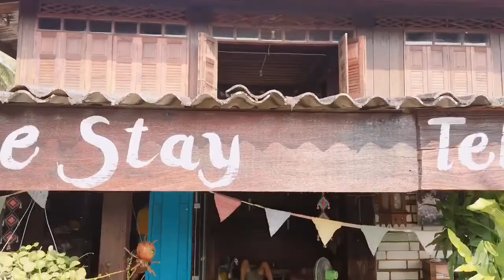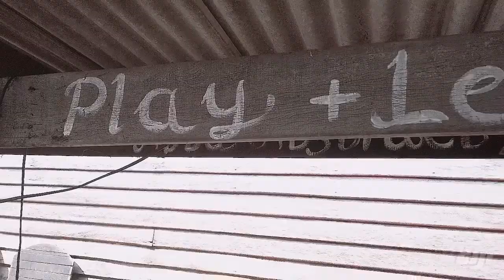ตุ๊ดเข้าครัว พาชิว Ep.4 Long Klong Homestay&Cafe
ลอง คลอง (Long Klong) ไม่ใช่หลงคลอง ไม่ใช่คลองยาว อะไรทั้งนั้น. 😊
Homestay สุดเก๋ และวิวหลักล้าน!!! ที่ตั้งอยู่ริมคลองอ้อมนนท์ ตำบลบางเมือง อำเภอบางใหญ่ จ.นนทบุรี พอบอกว่าเป็นต่างจังหวัดจะดูไกลแต่นี้แค่นนทบุรีใกล้เองคะ นั่งรถไฟฟ้าสายสีม่วงลง”สถานีบางพลู” แล้วต่อวินเข้ามาแปปเดียวก็ถึง หรือถ้าใครชิวจะมาทางเรือก็ได้นะเจ้าคะ

ที่นี้จะมีบรรยากาศแบบกันเองสุดๆให้อารมณ์แบบมาเที่ยวบ้านเพื่อน แล้วเพื่อนก็เอาอาหารไทยสูตรตกทอดกันมาในบ้านมาเสริฟให้เราทานนะ แซ่บซี๊ดมากๆ
นอกจากมาเที่ยวชิวแล้วที่นี้ยังมีกิจกรรมให้ทำกันเพียบไม่ว่าจะเป็น พายเรือแคนู, เซิฟบอร์ดพร้อมไม้พาย, ปั่นดินเผา, เพ้นท์ผ้าบาติก, ฝึกสเก็ตรูป, นั่งเรือสองตอนเที่ยวคลอง และในอนาคตอันใกล้นี้จะมี WokeShop อาหารไทยสูตรวังหลวงด้วยเจ้าคะ
นอกจากนี้ยังมีตลาดชุมชนและแหล่งท่องเที่ยวเชิงวัฒนธรรมทั้งอยู่รอบๆ อีกมากมาย ไม่ว่าจะเป็น วัดเสาธงหิน, วัดราษฎร์ประคองธรรม, วัดอัมพวัน, ตลาดนกฮูก เพราะงั้นห้ามพลาดกันเลยกับ Long Klong Homestay จะมานั่งเล่น นอนเล่น หรือ หลีกหนีความวุ่นวายในเมืองสักคืนก็ดีนะ

ถ้าใครสนใจก็ตามมาทางนี้